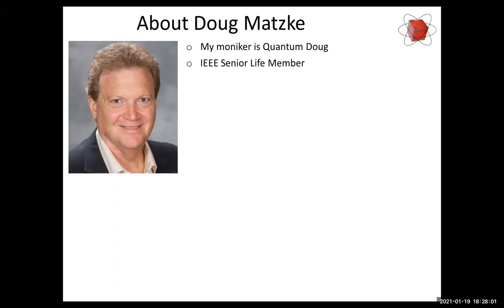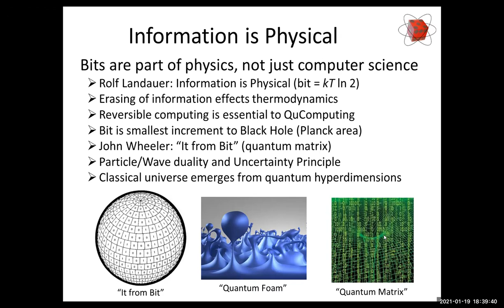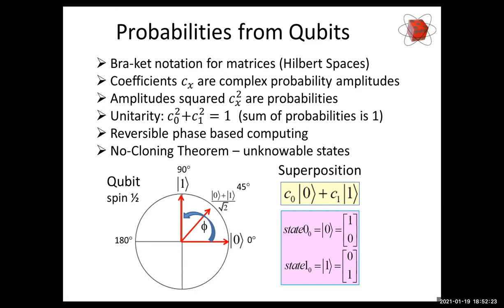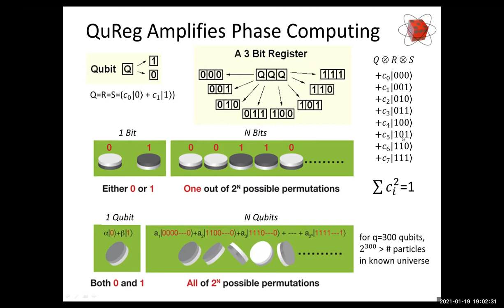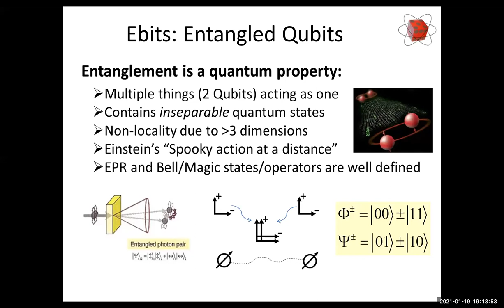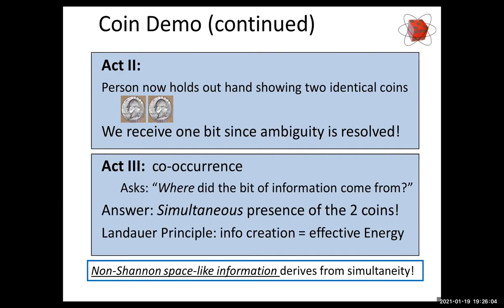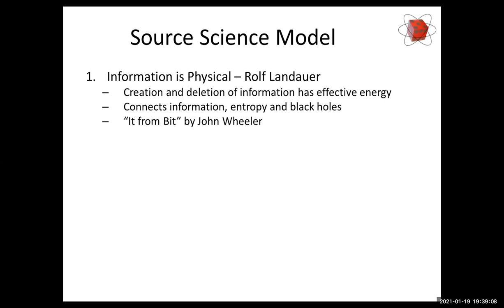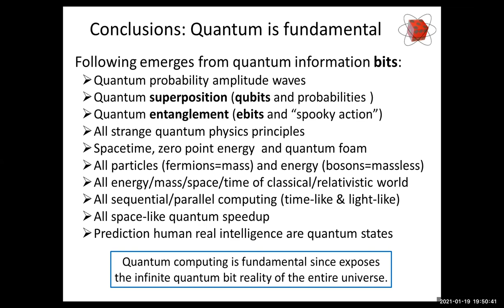IEEE Talk - Quantum Reality Jan 2021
Quantum computing and Quantum Physics contains important concepts about how the world is built.  Dr. Doug Matzke gave a talk on this subject and the reality of science in an IEEE Life Member and Consultants Network Meeting on  Jan 19, 2021.
IEEE Central Texas Life Members
IEEE Central Texas Consultants Network